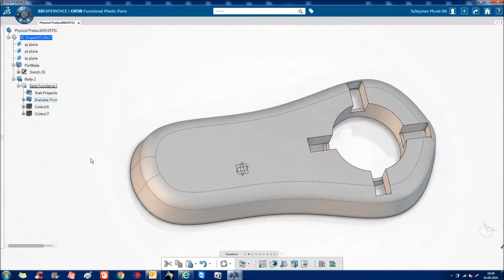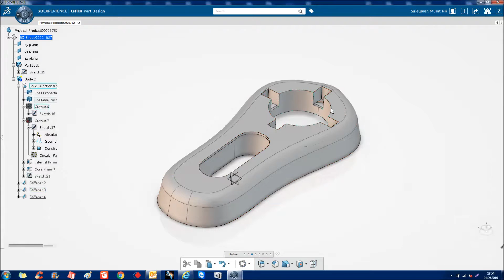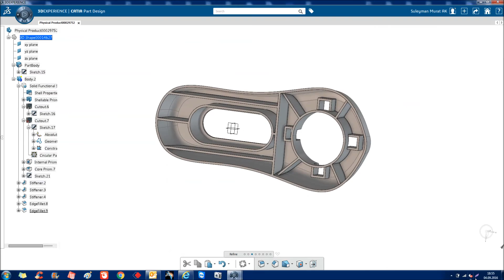Functional Plastic Part Design in Catia V6